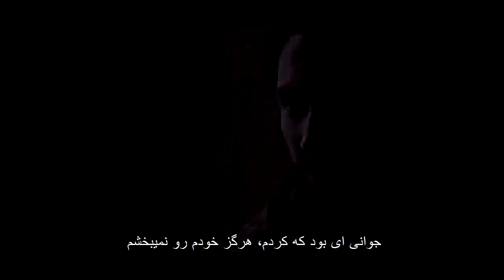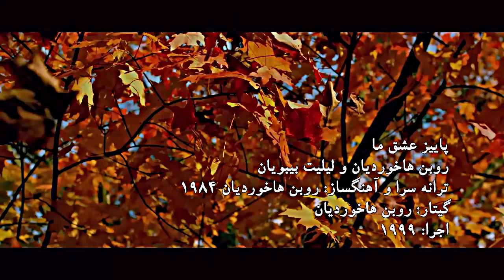Ruben Hakhverdian - Autumn of Our Love with Persian Subtitle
Autumn of Our Love 1984
By Ruben Hakhverdian ft. Lilith Biboian
Lyrics, Music and Perfomance by Ruben Hakhverdian
Translate, Video and subtitle by Me
پاییز عشق ما
روبن هاخوردیان و لیلیت بیبویان
ترانه، موزیک و اجرا از روبن هاخوردیان
1984
Մեր սիրո աշունը 1984 թ
Ռուբէն Հախվերդյան եւ Լիլիթ Պիպոյան
Խոսք, երաժշտություն և կատարում՝ Ռուբեն Հախվերդյանի
Թարգմանություն, տեսանյութ և ենթագրերը՝ Վարազդադ Ավաքյան